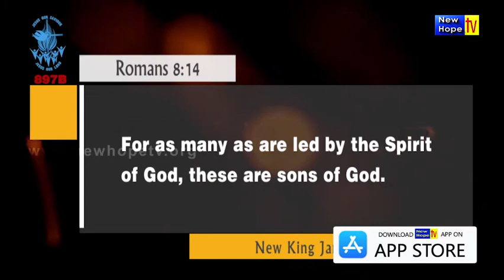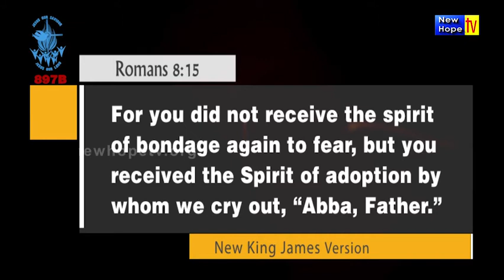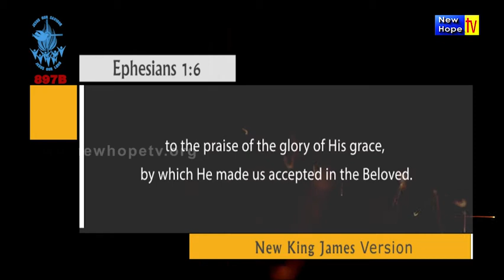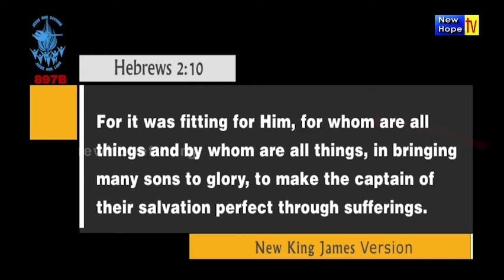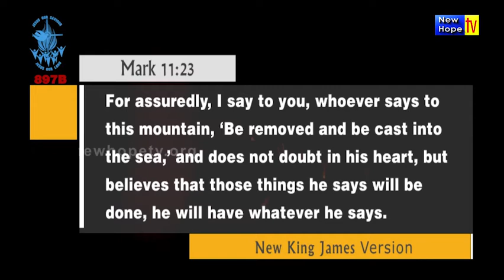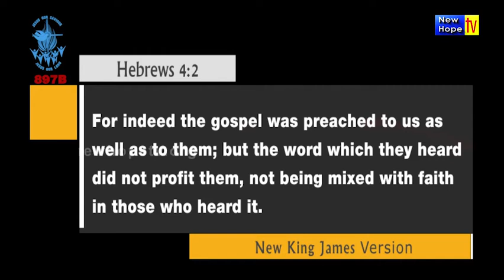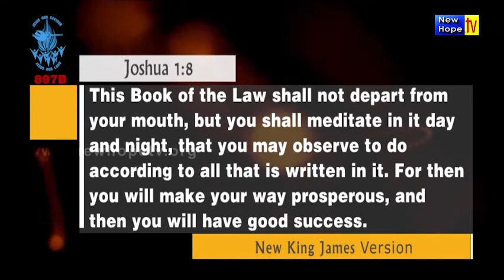Christian Authority & Victorious Living Part 6 | English | Evg. K M Jose | New Hope TV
Title of Message : Christian Authority & Victorious Living Part 6
Preacher : Pastor K M Jose
Ministry : Jesus Family Community
Language : English
Also watch Jesus Family Community on New Hope TV from Monday to Saturday at 9am and 3:30pm (IST) LIVE